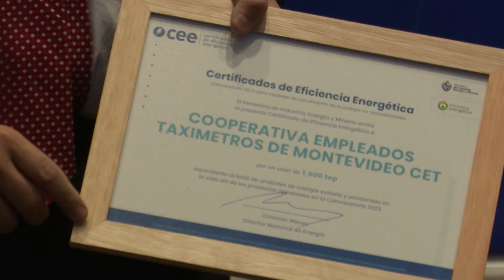Imágenes de entrega de Certificados de Eficiencia Energética 2023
Este jueves 20, autoridades del Ministerio de Industria, Energía y Minería entregaron un reconocimiento económico a quienes implementaron medidas de eficiencia energética de manera exitosa en diferentes sectores de actividad y hogares del país.